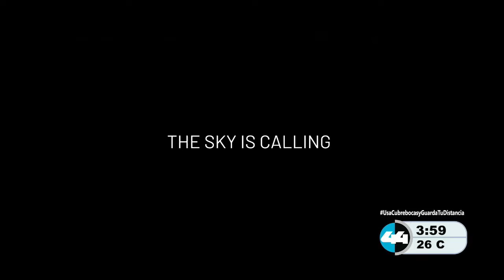chunklist w1214646513 m3u8 20220306 165505